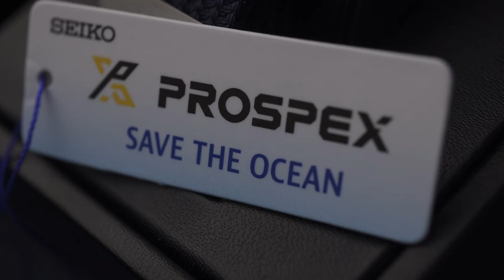BIKIN NGILER BERJAMAAH❗Review Seiko Prospex SLA055J1 & SLA057J1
Sesekali bahas Seiko diver high-end biar kita ngiler berjamaah! Yap, kali ini Bang Tyo kupas tuntas Seiko Prospex SLA055J1 & SLA057J1, duo sultan dari Prospex Diver.

Kalo udah ketauan referensinya SLA, jelas nih pasti speknya bukan main-main. Duo ini dibekali automatic movement Caliber 8L35 yang dibuat handmade di pabrik movement Grand Seiko!

Bang Tyo aja sampe merinding lho saking kerennya jam ini.